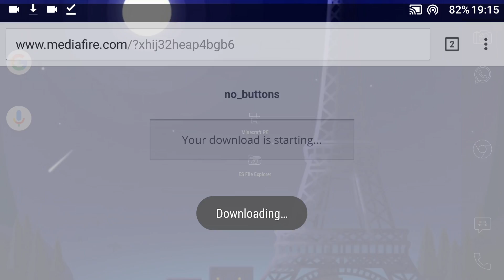Minecraft - How to Hide The Arrow Key Buttons Tutorial - iOS & Android MCPE 1.0.3 / 1.0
This is a super simple way to remove the arrow keys / buttons from Minecraft PE pe on both iOS and Android! This tutorial works on MCPE 1.0.3 and all the other 1.0 versions. If you find the buttons annoying or useless, this is a really simple way to remove them! Sadly this addon / texture pack does not remove the circle. This tutorial was made using a texture pack that hides the arrow keys, no need for mods or blocklauncher.

How to install on iOS:
1. Click the download link
2. Press "Open in Minecraft PE"
3. Open MCPE, go to settings
4. Choose Global Resources and activate the pack
5. Restart your MCPE
6. It should work now!

How to install on Android:
1. Download the file
2. Get any file exploler app. I use ES File Exploler.
3. Go to downloaded files using the exploler app.
4. Find the new NoButtons.mcpack file
5. Press it once, MCPE should open
6. Go to settings in MCPE and choose Global Resources
7. Activate the texture pack
8. It should work now!

♫ Song: Illenium ft. Nina Sung - Only One